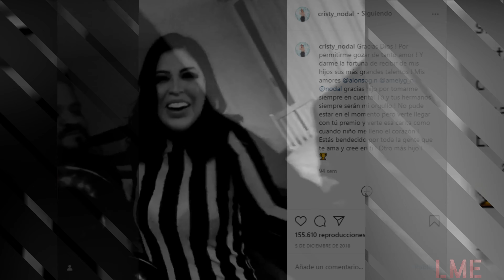Medios advierten que la carrera de Christian Nodal podría estar en peligro por causa de Belinda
¿La relación entre Christian Nodal y Belinda estará poniendo en peligro su carrera como cantante?

Nodal se ha convertido  en un fenómeno en el regional mexicano que ha roto récords en todas las plataformas digitales, y es seguido por millones de personas en sus redes sociales. Su gran éxito ha hecho de Nodal un cantante con una gran trayectoria a muy corta edad, y que sea una de los cantantes más grandes del género en la actualidad.

Sin embargo algunos medios de comunicación han manifestado por quienes llaman el hijo millennial de México Christian Nodal, su preocupación en torno a la vida personal del cantante, pues entienden que en estos momentos Nodal la está pasando muy bien en su noviazgo con Belinda.

Ya se han dado a conocer los nominados a los Latin Grammy 2020 y la academia lo ha hecho de una forma singular, a través de las redes sociales de artistas premiados en otras ocasiones y con un mensaje claro que ensalza la música como la compañera más fiel de este año tan impredecible.

El cantante Christian Nodal fue el artista de música regional mexicana más premiado en la 20ª. entrega de los premios Latin Grammy, llevándose a casa dos de los tres galardones para los cuales estaba nominado. El intérprete se hizo acreedor del gramófono de oro por Mejor Canción Regional Mexicana y Mejor Álbum Ranchero/Mariachi superando al legendario Vicente Fernández.

En esta oportunidad ha sido nominado nuevamente como mejor canción regional mexicana y como mejor álbum de música